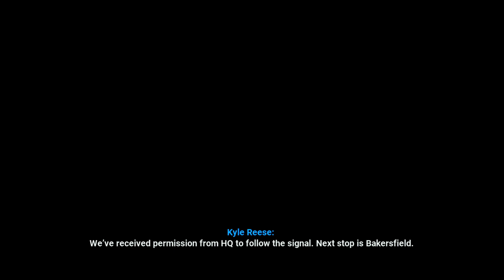Terminator Resistance Ep18 Lost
Terminator Resistance Lets Play